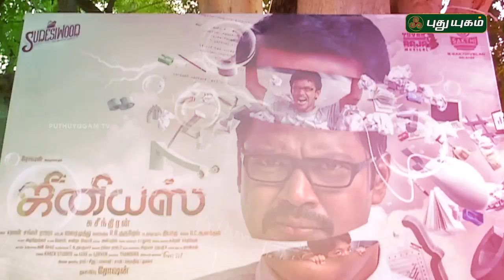Genius Tamil Movie Teaser Launch Event | Suseenthiran | Yuvan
"Genius - A Suseenthiran Movie" Teaser Launch Event